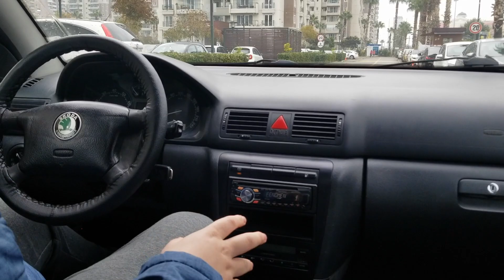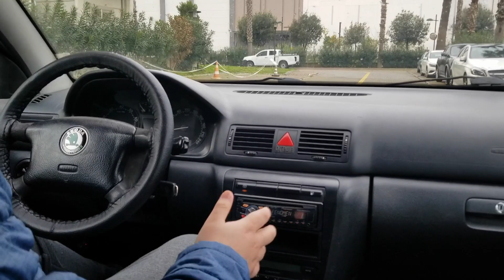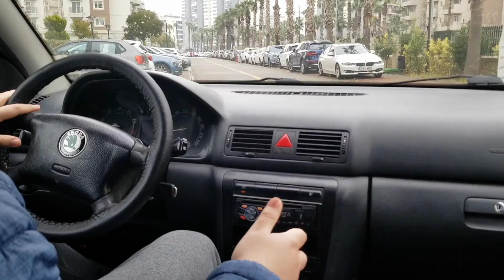yüksek km li araç alınırmı alınırken nelere dikkat edilmesi gerekir (extra: sıfır araçla kıyaslama)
herkese keyifli seyirler... videodaki araçlar: Skoda Octavia ve fiat Egea